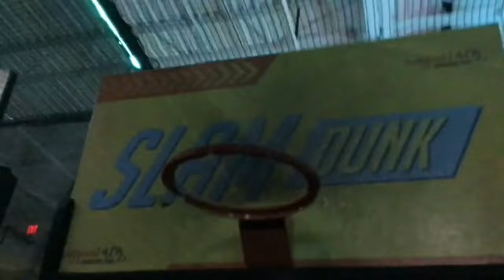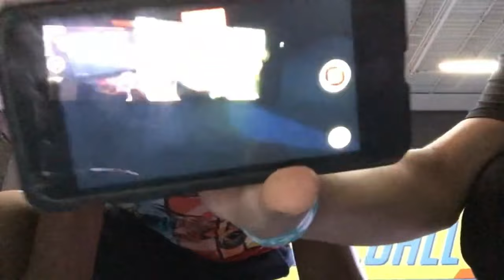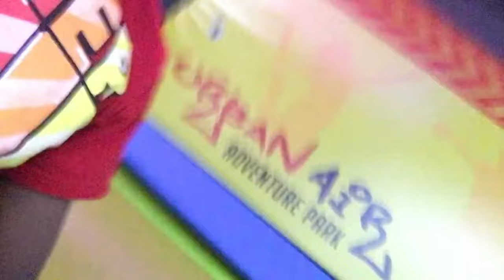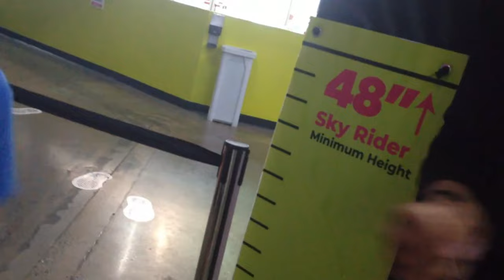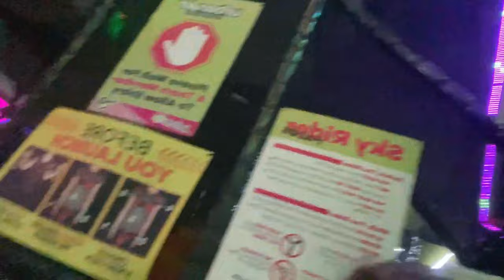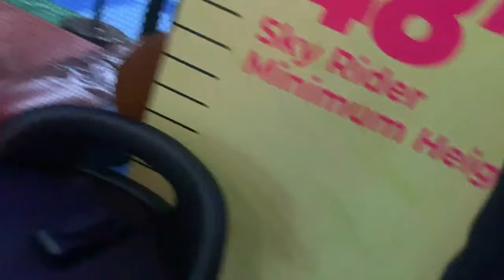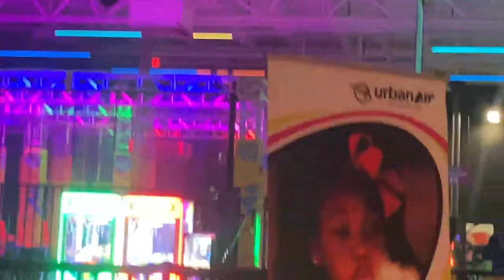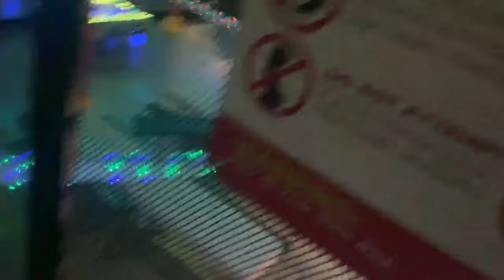Vlog at Urban Air Mini: All Episodes Compolation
5 Mini Episodes of Vlog at Urban Air! If you don't know what VAUA Mini is then it's basically mini 15-25 minutes videos of the regular vlog at urban air episodes.

list=PLT4rFki2lgtRwrrwrVC_zdazEkPOV3jSm